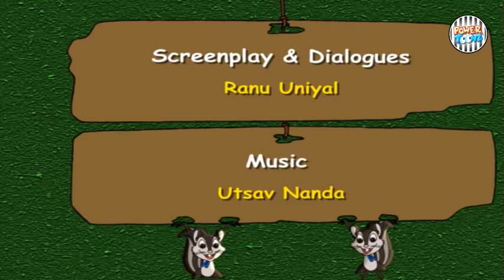Hindi BALKAND Full Movie Power Toonz